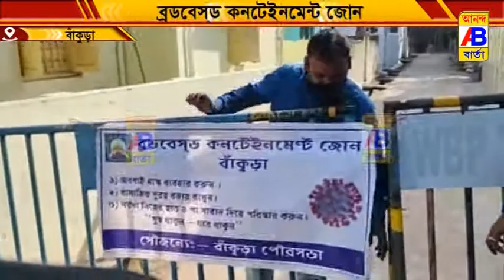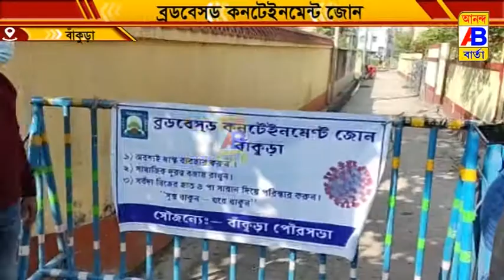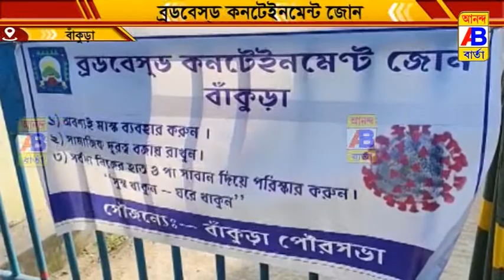পৌরসভা এলাকায় করোনার বাড়বাড়ন্ত রুখতে দুটি কনটেইনমেন্ট জোন করে ঘিরে দেওয়া হলে এলাকা।